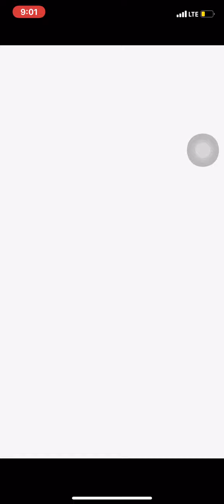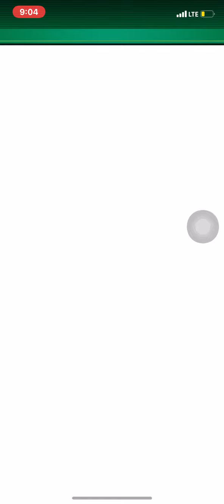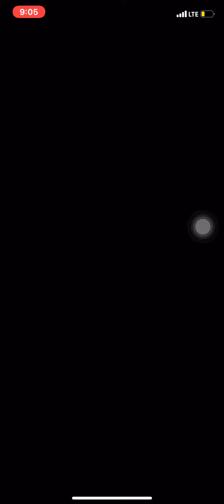Trying Anniversary on GT Heroes Team! -Dokkan Battle-